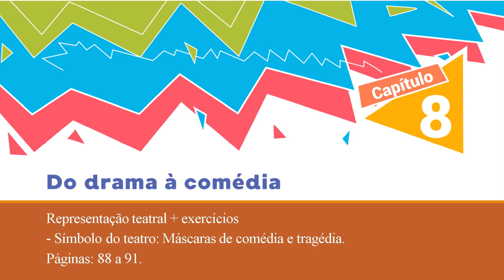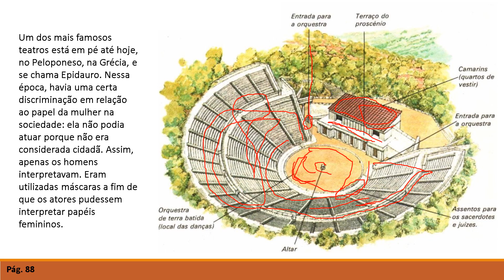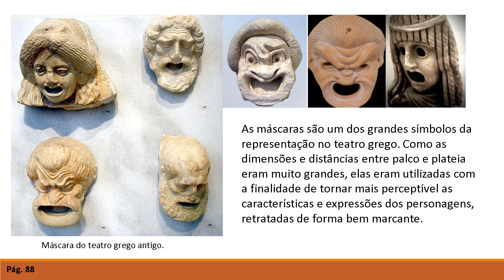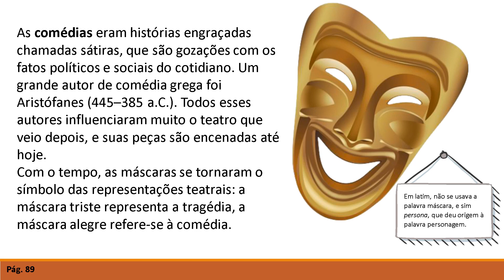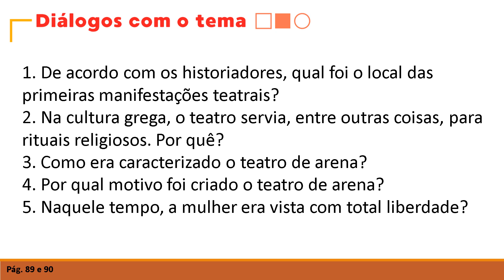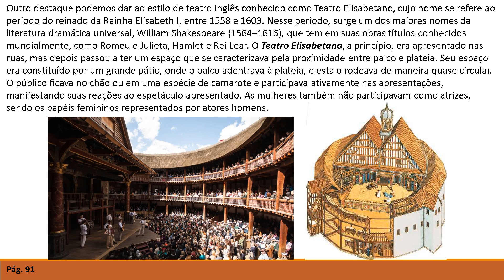IAM - 7º ANO - ARTE (CAP. 8 AS MÁSCARAS DO TEATRO GREGO E OS DIFERENTES ESTILOS ...) 04-11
Professora: Patricia Macedo